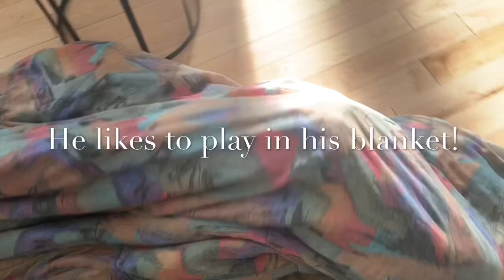Shih Tzu/Pekingese Dog “Winston” Hates His Bath!!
Winnie never likes having a bath! This is what we go through when he has a bath.  But he loves the clean fresh feeling afterwards, and is always happy 😃. He is for sure our little “Gremlin”.   Also follow Winnie and Riley on Instagram  Dog_Country_Canada